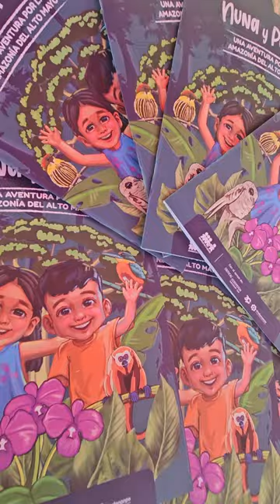Encuentro Nacional AQL 2023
🌳 Más de 200 Guardianas y Guardianes de la Amazonía Andina se dieron cita en Moyobamba, San Martín, en el Encuentro Nacional @amazonia_que_late 2023 🌿
Desde cada rincón de nuestro Perú Andino Amazónico, familias, comunidades, autoridades nacionales y locales, redes de mujeres de Perú y de Brasil, y comunidad moyobambina, se unieron para celebrar la conservación voluntaria y comunal. 🌏💚
👏🌱 Seguimos actuando con el corazón por un futuro sostenible.
¡Descubre más sobre este inspirador encuentro en nuestra nota!